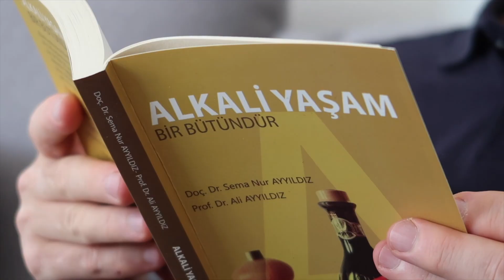Sağlığımız İçin Dikkat Etmemiz Gereken 5 Vücut Mekanizması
Vücudumuz genellikle mikrobiyal, genetik, çevresel ve yaşamsal faktörler sebebiyle hastalanır. Bu faktörler birçok molekülü negatif ya da pozitif yönde etkiler, sağlığımızı ve yaşamımızı değiştirir. Vücudumuzun sağlıklı kalabilmesi için bilmemiz gereken ve genç yaşlarda sağlam tutmaya çalışmamız gereken 5 faktörü birlikte inceleyelim.

Hayatı, sağlığı, sağlıklı yaşamayı, sağlıklı yaş almayı, doğru ve sağlıklı beslenmeyi, medikal durumları, hastalıkları, çözüm yollarını, hayata dair her şeyi konuşacağız…

Kitaplarım:
My Books:
👉🏼Alkali Yaşam Bir Bütündür kitabımın satış linki:
👉🏼Sales link of my book Alkaline Life is a Whole:

👉🏼Kahveli Yaşam ve Sağlık Üzerine Etkileri:
👉🏼Effects of Coffee on Life and Health:

👉🏼İzah Edilemeyen Erkek Kısırlığı:
👉🏼Unexplained Male Infertility:

00:00 Giriş
02:05 Nitrik Oksit
02:37 Antioksidanlar ve Oksidatif Stres
03:14 Omega 3
03:51 Hamilelikte Omega 3 Önemi
04:22 Kolajen
05:34 Mikrobiyota ve Lifli Beslenme
06:58 Kısaca
07:32 Kapanış

Video Shot and Edited by DNA